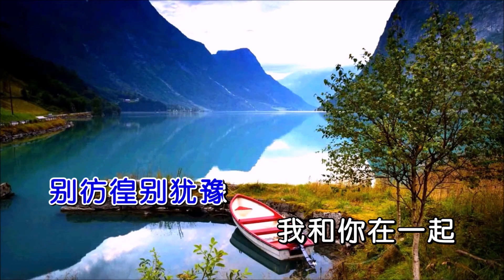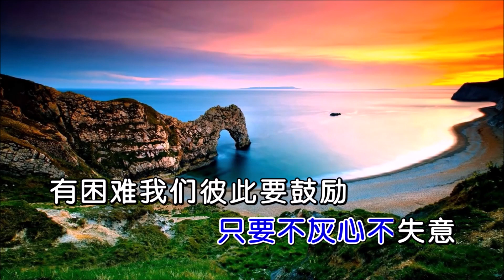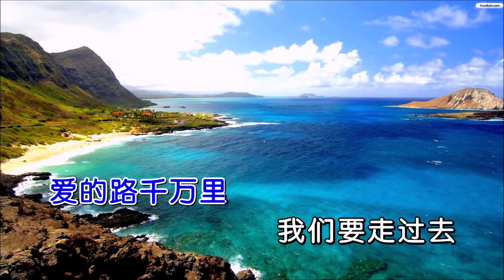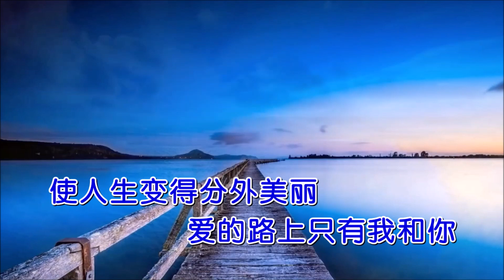小桃 《爱的路上千万里》KTV 导唱字幕 （备有伴奏视频）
《爱的路上千万里》

演唱：小桃
作词：孙仪
作曲：刘家昌
合成：海歌

爱的路千万里
我们要走过去
别彷徨别犹豫
我和你在一起
高山在云雾里
也要勇敢的爬过去
大海上暴风雨
只要不灰心不失意
有困难我们彼此要鼓励
有快乐要珍惜
使人生变得分外美丽
爱的路上只有我和你

爱的路千万里
我们要走过去
别彷徨别犹豫
我和你在一起
高山在云雾里